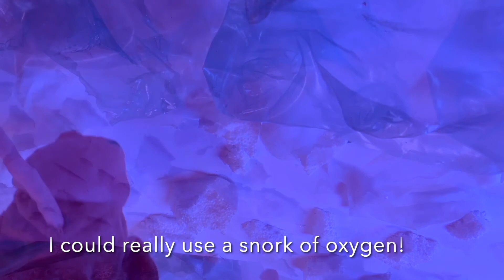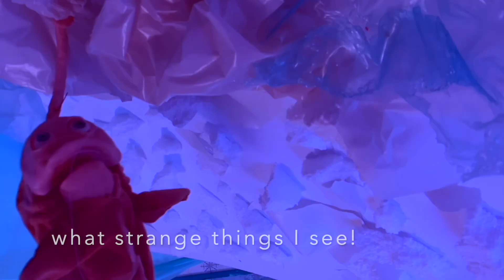Spaghetti Amnesia Oxygen Hunt. Snorklwhal Zero Finale (pt 8)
Snorklwhal Zero: pt 8. Spaghetti Amnesia Oxygen Hunt
Panherne presents Snorklwhal Zero: The Arctic Circle Cycle of Life part 8. Spaghetti Amnesia Oxygen Hunt.  In this final installment environmental issues and the survival of the Snorklwhal melt together in a slurry of metal sound and whale song.  This video contains whaling hard rock guitar playing by Cap’n Sister Fiona. Advisory: This video depicts puppet animals in distress and heavy rock guitar therefore is not appropriate for younger or more sensitive viewers.